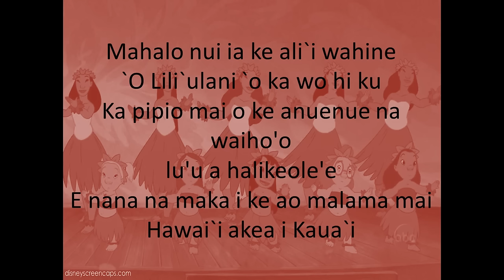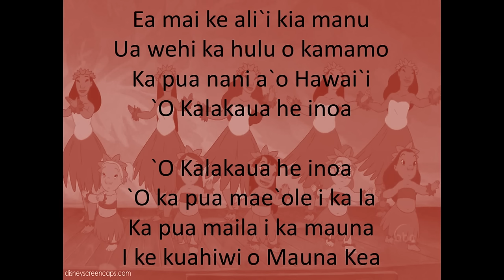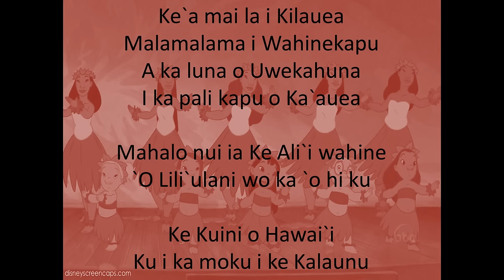He Mele No Lilo lyrics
Mahalo nui ia ke ali`i wahine
`O Lili`ulani `o ka wo hi ku
Ka pipio mai o ke anuenue na waiho'o
lu'u a halikeole'e
E nana na maka i ke ao malama mai
Hawai`i akea i Kaua`i

Ke Kuini o Hawai`i
Ku i ka moku i ke Kalaunu
Na hana a ke aloha Ma`alo
Ana i ka ua lana malie
I ka lani malama ho`ike
Mai ana la i ka nani

`O Kalakaua he inoa
`O ka pua mae`ole i ka la
Ka pua maila i ka mauna
I ke kuahiwi o Mauna Kea

Ke 'amaila i Kilauea
Malamalama i wahine kapu
A ka luna o Uweka huna
I ka pali kapu o Ka`auea

Ea mai ke ali`i kia manu
Ua wehi ka hulu o kamamo
Ka pua nani a`o Hawai`i

Ke`a mai la i Kilauea
Malamalama i Wahinekapu
A ka luna o Uwekahuna

`O Lili`ulani wo ka `o hi ku

Ua wehi i ka hulu o ka mamo

He Inoa No Kalani Kalakaua — kulele!